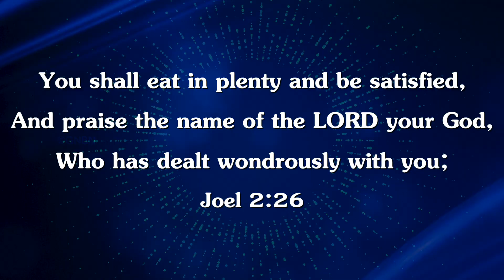Walk with Jesus - Joel 2:26 - September 30 | Bro. Mohan C Lazarus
Jesus Redeems
Nalumavadi - 628211
Tuticorin Dist,